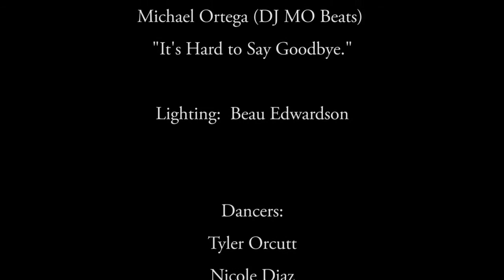Bully Dance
Bullying No Way has (well i think they have) unfortunately removed the bully dance but lucky me has saved it so i shall be reuploading it